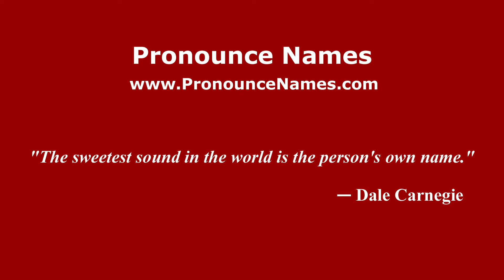How to pronounce Loudwater (English/UK) - PronounceNames.com